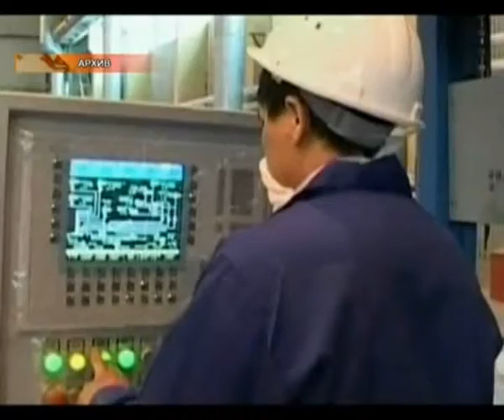Большого наплыва рабочей силы в Казахстан из стран-членов ЕЭС не прогнозируется